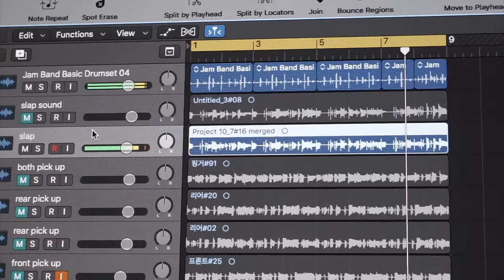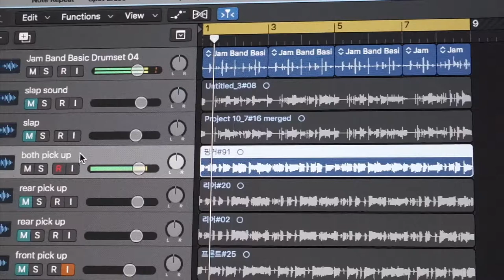홈레코딩 베이스 녹음 - Sadowsky nyc ultra vintage 5st,덕베이스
로직 프로 X에서 베이스 홈레코딩을 했습니다. 볼륨 밸런스만 맞추었는데 사운드 잘나오는 것 같습니다.

Sadowsky 뉴욕 커스텀 울트라 빈티지 5현, 로스티드 에쉬 바디, 로스티드 플레임 메이플 넥, 그리고 플레임 메이플 지판, 2볼륨, 싱글 코일픽업, 20프렛, 70년대 픽업 간격입니다.